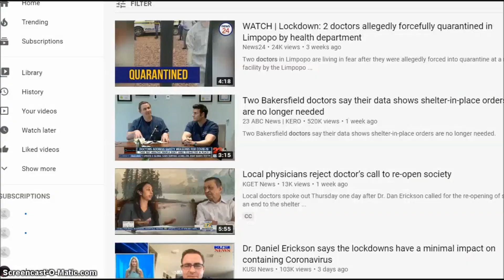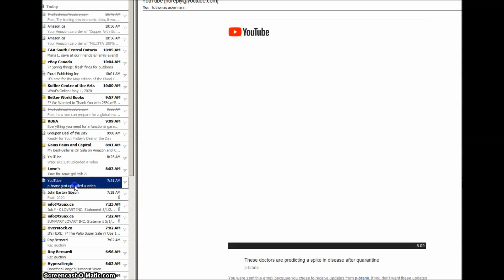Dying is now called a pandemic